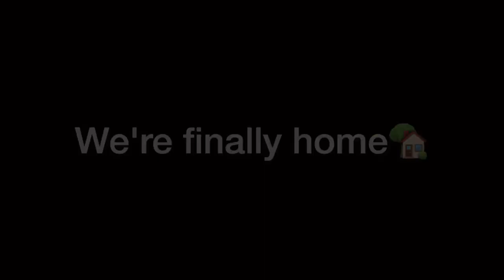Poodles' Morning Run | Dogs can be exhausted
Muffin and Pompom had their exhausted morning run.

Musician: @iksonofficial